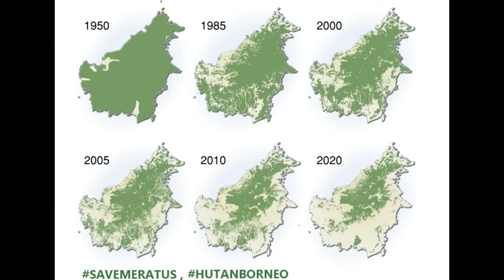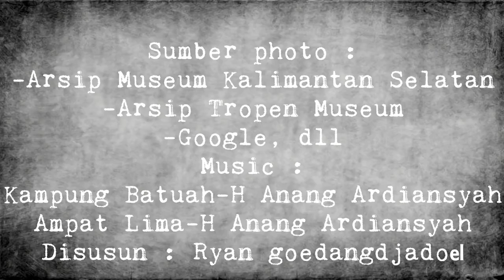Perbandingan Kota Banjarmasin Zaman Dulu dan Sekarang - Kalimantan Selatan